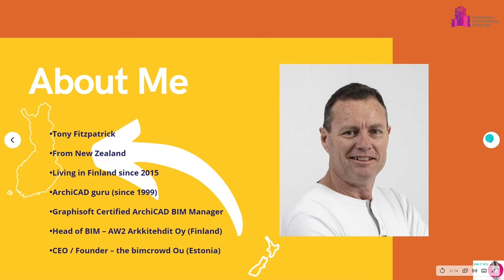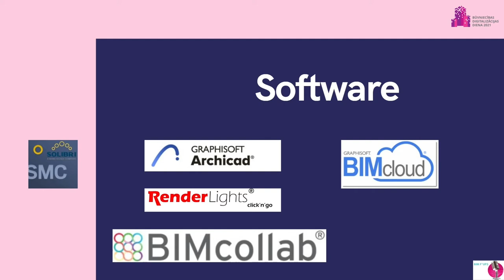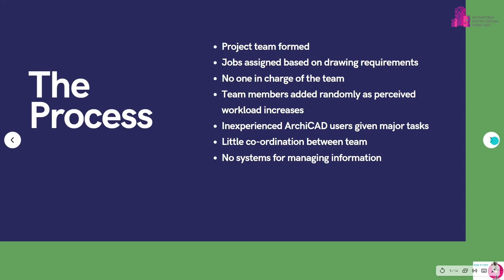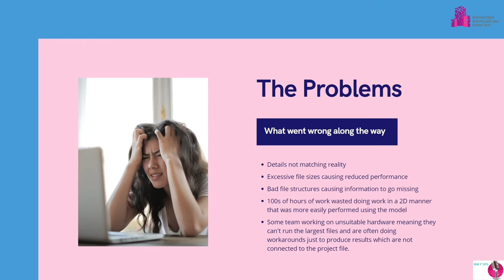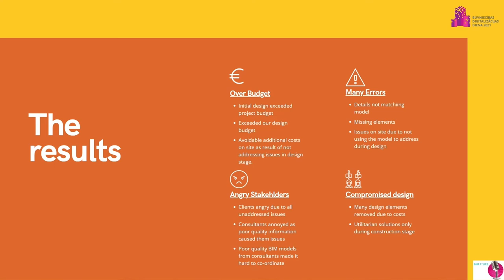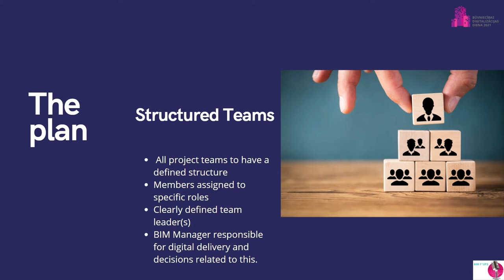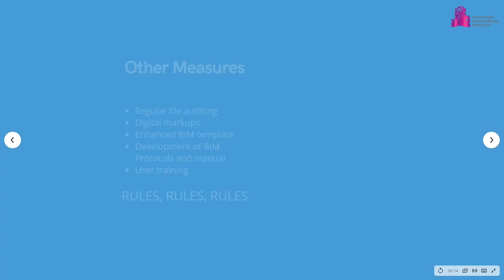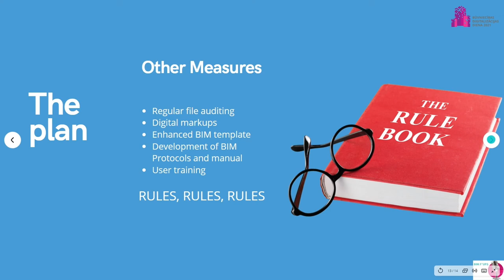Hospital project - Tony Fitzpatrick (Construction Digitalisation Day 2021)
This year, on April 15, representatives of the Latvian state, non-governmental organizations, the private sector and foreign countries spoke at the Construction Digitalisation Day 2021, sharing their experience on the benefits of the construction process, using BIM in both public procurement and production, design and construction processes.

In second part of the conference, experts shared their experiences about BIM fails or BIM F*UPS.
In this presentation, Tony Fitzpatrick AW2 Arkkitehdit Oy Head of BIM, shared his experience a hospital project, which was a BIM F*UPS from the first day. Every single problem that has arisen in the project could have been avoided by following some  simple BIM rules, so this is a good example of how not to do BIM along with the lessons we have  learnt from this process.